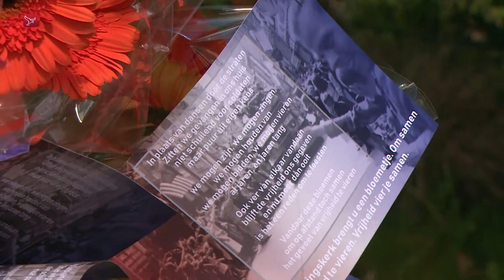Dit is Flevoland van dinsdag 5 mei 2020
Magazine met nieuws en achtergronden.
Met vandaag onder meer:
- Bevrijdingsvuur om middernacht ontstoken
- Bevrijdingsdans United Dance Almere zonder publiek
- 75-plussers krijgen bloemetje om bevrijding te vieren